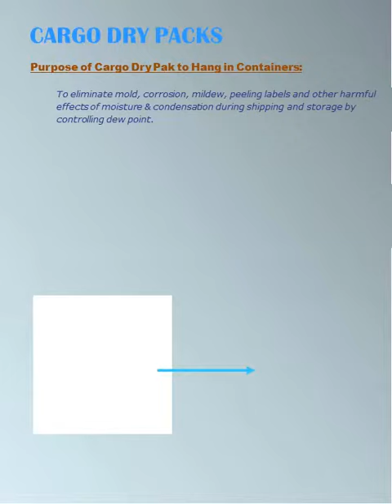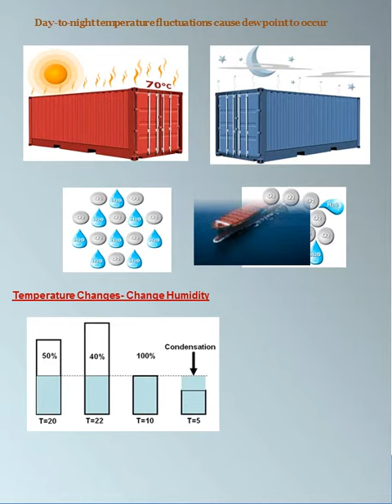Cargo Dry Pack | Protect your Product from Humidity | pharmadesiccants.com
In International Shipments, CArgo dry packs plays a very important role. All customers can Purchase cargo dry pack from all over the world. and it's responsibility of the service providers to deliver the material without damaged by moisture to customers.

How can the safety of the products be ensured?

Well, in most of the cases cargo dry packs are used for the safety Purpose. Water or moisture can have an impact inside the container and thus can damage the material. But these dry packs save the products not only from moisture, from heat, pollution etc.